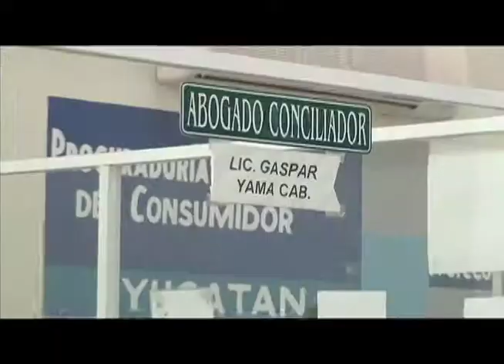Vigilancia especial de Profeco